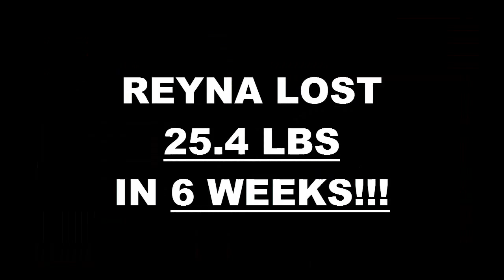Fontana Fitness 6 Week Challenge Result - Reyna Aguirre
We will now check the result of Reyna's 6 week weight loss challenge!